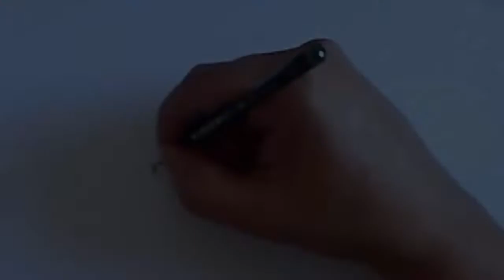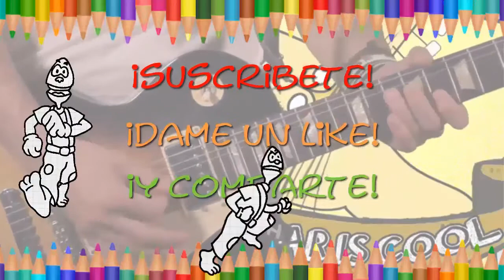DIBUJANDO A FERNANDO TEJERO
DIBUJANDO FERNANDO TEJERO